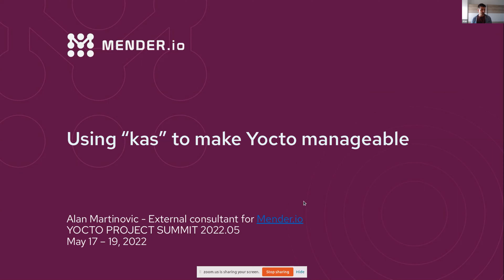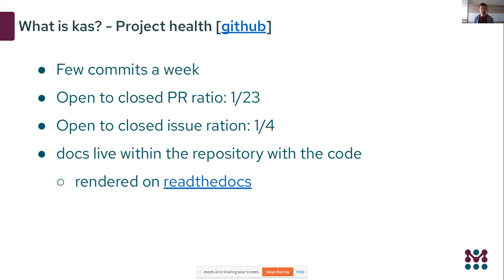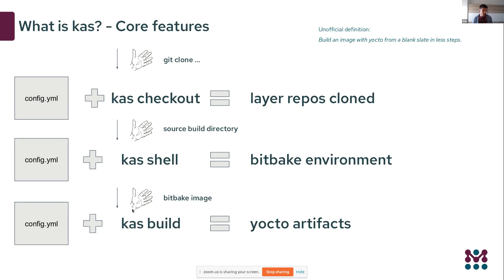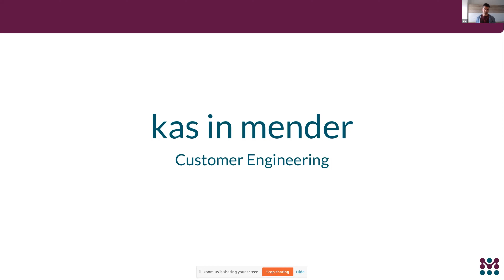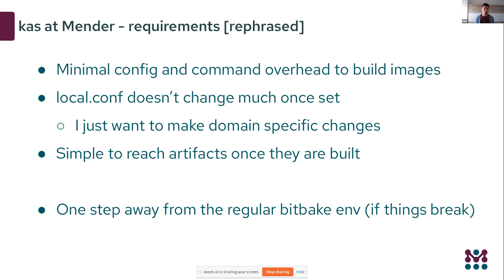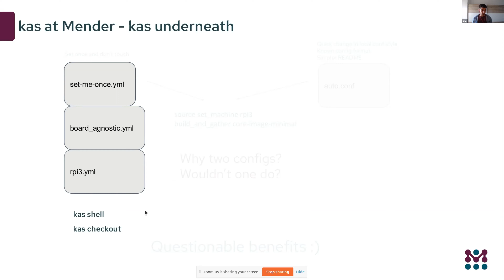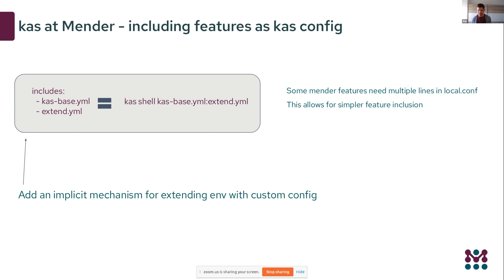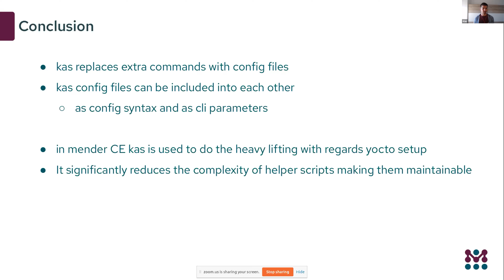Using KAS to make Yocto more manageable, Alan Martinovic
Yocto/OE is a powerful tool which can cover a wide array of tasks related to generating and developing software for a wide range of devices. All that power comes with the cost which has to be paid in the form of complexities when dealing with the system. To put it simply, Yocto is not simple.

One complexity one has to deal with in Yocto is managing layers and local configuration files when starting a new project. The “repo tool” and git submodules combined with a skilled use of TEMPLATECONF do alleviate some problems, but intuitive was never quite the word to describe that flow.

kas adds a layer of abstraction making it much easier to share a yocto project and help you get started with a build. At the same time it doesn’t sacrifice agility to gain that simplicity. You can build the entire project with a single command. At the same time, you’re one command away from an initialized bitbake environment if you need to deep dive the classical way.

In this talk we will present the basic usage of kas, explore how the tool is used and show a few convenient flows that can come from using it.

This presentation will give the embedded Linux development community an alternative of how to handle Yocto based projects. It is aimed to be a simple, example based talk to give the listeners a chance to quickly try out the examples and decide for themselves if they prefer the suggested flow.